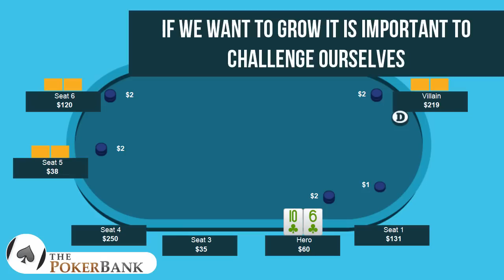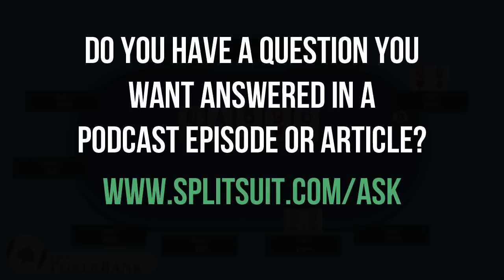Bottom Two Pair In A MW Pot | Ask SplitSuit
Not sure how much you should buy in for in your poker games? SplitSuit has an entire podcast episode on buying in and cashing out

Jay gets a free play from the blinds with T6 and ends up flopping bottom two pair. SplitSuit jumps right into the strategy with a discussion on betting now rather than looking for a check-raise, and continues along with bet sizing tips on the turn and river.

Have your own poker hand for SplitSuit? Ask it today